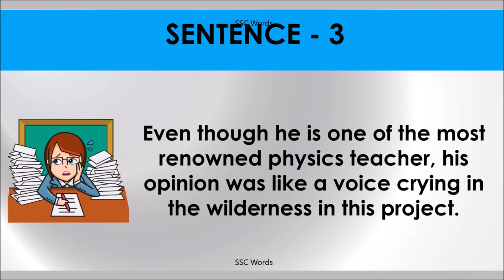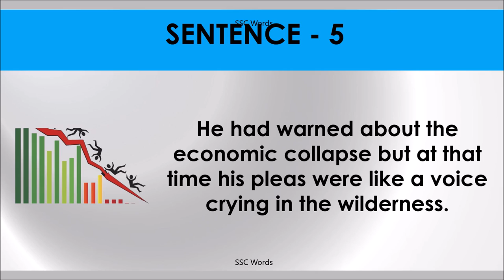A VOICE CRYING IN THE WILDERNESS Idiom 346 # Meaning and five sentences # SSC Words